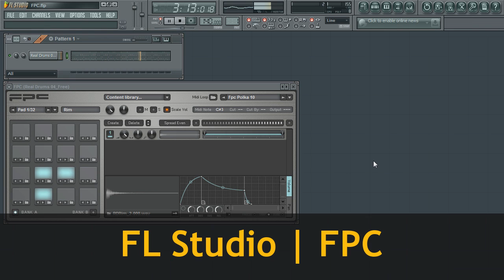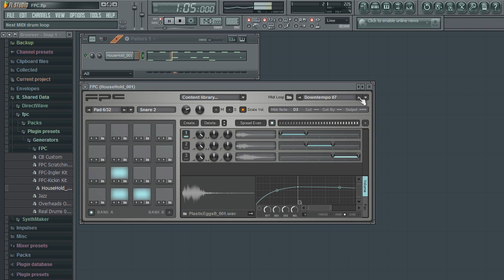FL Studio - FPC One | Introduction & Overview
Introduction and Overview of FL Studio's FPC Drum pad sampler.